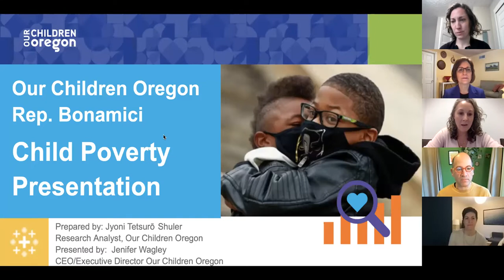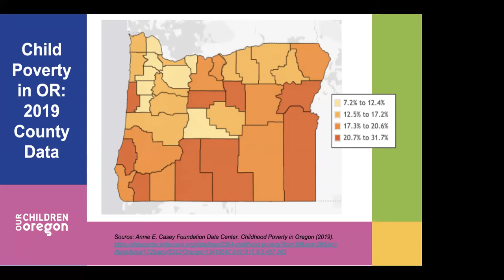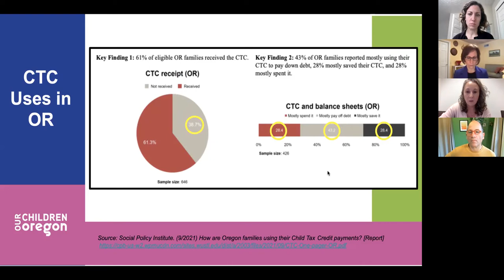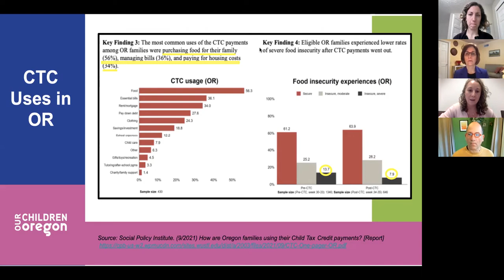Bonamici and Oregon Advocates Discuss Child Poverty and Child Tax Credit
Congresswoman Suzanne Bonamici convened a virtual discussion with local advocates about current and ongoing efforts to address child poverty, including President Biden’s expansion of the child tax credit and the historic child care investments in the Build Back Better Act.

The last 2021 payment of the Child Tax Credit will be delivered to families on Wednesday, December 15. The Child Tax Credit is a tax cut for most families with children. In 2021, 93,000 families in NW Oregon received $219 million from this tax cut. Congresswoman Bonamici is working to extend these payments beyond 2021 by passing the Build Back Better Act.